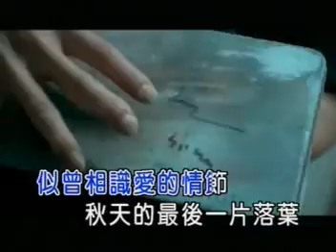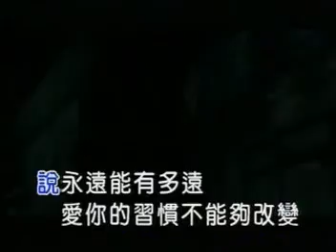Mãi Mãi Là Bao Lâu (YongYuan You DuoYuan - HuangPinYuan)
独自走在寂寞的街道 有情侣在拥抱 似曾相识爱的情节
Một mình lặng lẽ đi trên con phố quen, nhìn thấy đôi tình nhân đang ôm nhau - dường như đó là một hình ảnh quá quen thuộc trong tình yêu

秋天的最后一片落叶 随着爱已走远 我却还是不停怀念
Chiếc lá cuối cùng của mùa thu rồi cũng theo tình yêu ra đi, tại sao tôi lại ngồi đây và nhớ nhung về những ký ức đang dần phai màu

那一年在秋天相识相恋 牵手说着永远 像风筝断了线 却忘了说再见
Đó là mùa thu thưở nào đôi ta quen nhau, tay trong tay và nói rằng ta sẽ có nhau mãi mãi, và rồi tình yêu đó như diều căng trong gió đứt dây bay mất mà không chẳng để lại cho nhau một lời từ biệt

说永远会有多远 信守的承诺不会改变 诚意若能感动天 为何爱却留在原点
Nói mãi mãi... vậy mãi mãi là bao lâu hả em? Những lời ước thề giữ mãi cho nhau sẽ không bao giờ đổi thay, và nếu như đó là những lời ước hẹn nói ra từ tận đáy lòng, có thể làm cảm động đất trời thế thì sao nay tình yêu chỉ còn lại là những ký ức thưở ban đầu, chỉ còn trong anh là con số không?

说永远能有多远 爱你的习惯不会改变 记忆中每个细节纠结我的思念
Nói mãi mãi.. vậy mãi mãi là bao lâu hỡi em? Những thói quen khi anh yêu em mãi mãi sẽ không đổi thay, những gì đọng lại trong ký ức mãi là những niềm nhớ nhung trong anh.

... 想要遇见却不能遇见 想要忘却又不停思念 仿佛在身边 却离我那麽远
Muốn gặp mặt nhau nhưng không thể. Muốn quên thì lại cứ nhớ đến. Dường như tất cả vẫn còn đâu đây quanh anh nhưng em thì đã rất xa nơi tận trời nao

说永远能有多远 爱你的习惯不能够改变 记忆的画面纠结着我的思念
Nói mãi mãi.. vậy mãi mãi là bao lâu hỡi em? Những thói quen khi anh yêu em mãi mãi sẽ không đổi thay, những hình ảnh còn đọng lại trong ký ức kết thành những niềm nhớ nhung trong anh.